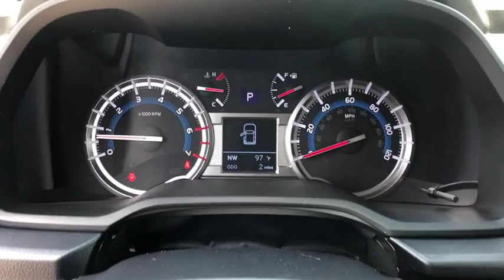2019 Toyota 4Runner Longwood, Orlando, Lake Mary, Sanford, Daytona Beach, FL NK5700020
Black New 2019 Toyota 4Runner available in Longwood, Florida at Parks Toyota. Servicing the Orlando, Lake Mary, Sanford, Daytona Beach, FL area.
2019 Toyota 4Runner SR5 Premium - Stock#: NK5700020 - VIN#: JTEBU5JR8K5700020

Parks Toyota
1701 South Woodland Boulevard

The 2019 Toyota 4Runner is for when your adventures require more. Apart from a unique front-end design, the 4Runner comes with refined accents like chrome door handles and a chrome-accented front grille. Function and style come together in the 4Runners projector-beam headlights, which provide a stronger and higher-focused beam than conventional headlights. Inside, the instrument panel shape is tailored to accommodate high-end technology, such as the 6.1-in. high-res touchscreen display. The seating is firm and supportive, instruments are simple to read, and controls are easy to operate. And under the hood, youll find the standard 4.0-liter V6 engine, which pumps out 270hp and 278 lb.-ft. of torque or opt for the . The 4Runner also has the ability to tow up to 5,000 lbs. With the 4Runners 40/20/40 fold-flat second-row seats, you can make room for everything you need by folding one or both seats down to accommodate up to 88.8 cubic ft. of cargo space. If youre all about transporting your squad, youll be able to easily seat up to seven passengers with available third-row, plus these seats have a 50/50 split for extra cargo room. Speaking of cargo, get quick access with the available sliding rear cargo deck, which can support up to 440 lbs. The 4Runner connects you to more than just the road, with technology features including smart key system with push-button start, a p12-V AC power outlet, integrated navigation, Bluetooth capabilities and a 15-speaker audio system. Youll also find a comprehensive suite of safety features such as a standard integrated backup camera.